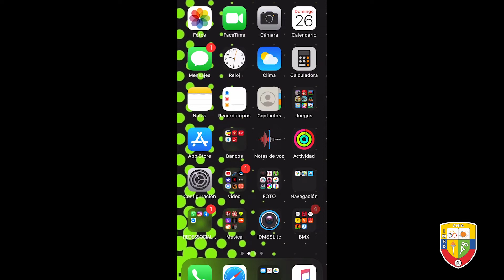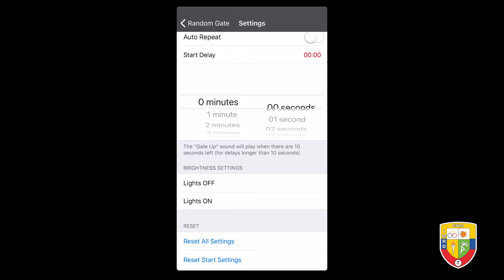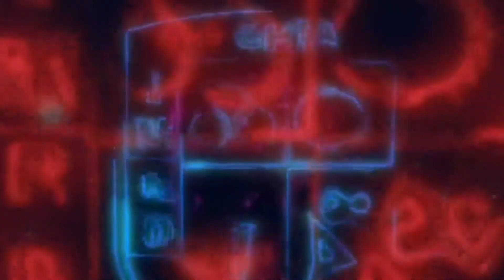BMX: USO DE LA APLICACIÓN RANDOM GATE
IMRDDeporteEnCasa 🏡🚴🏼‍♀️|| Santiago Urbina Formador de BMX, nos enseña a usar la app "RANDOM GATE" especial para desarrollar trabajo virtual en esta disciplina.
En nuestras manos está evitar el contagio del Coronavirus y la solución es tan simple como lavarnos las manos con frecuencia y utilizar constantemente gel antibacterial y/o alcohol en nuestras manos.